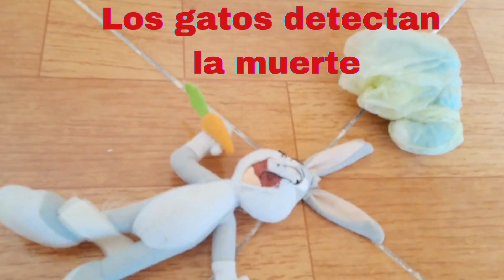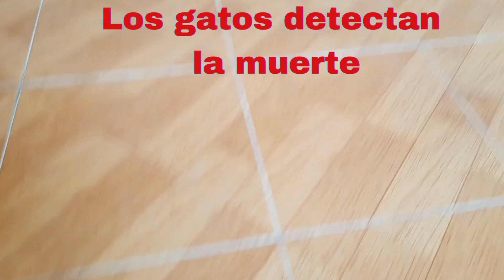2 - Cualidades de los Gatos 🐱 ❤️ - ¿Conoces todas? - PERSONALIDAD de las Personas que tienen GATO 🐱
2 - Cualidades de los Gatos 🐱 - ¿Conoces todas? - PERSONALIDAD de las Personas que tienen GATO 🐱

¡ ABRAZOS !